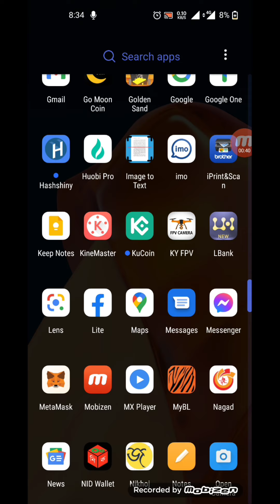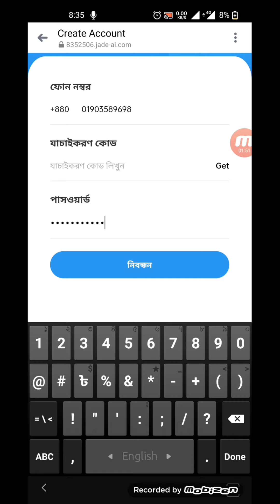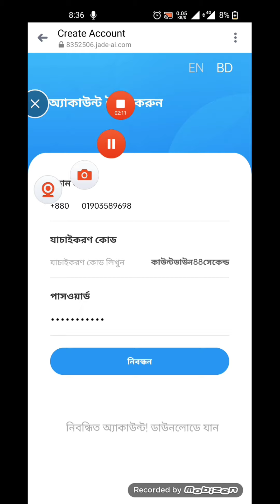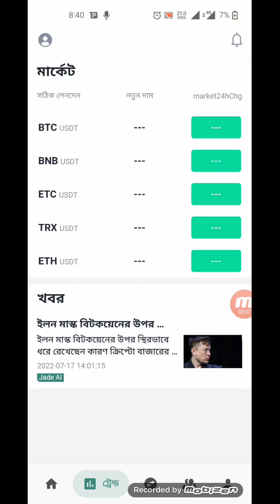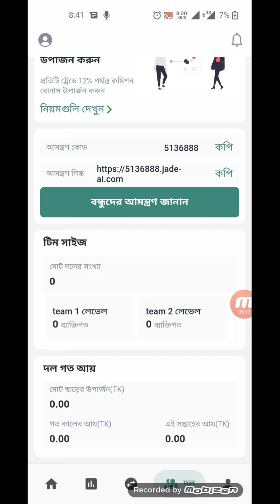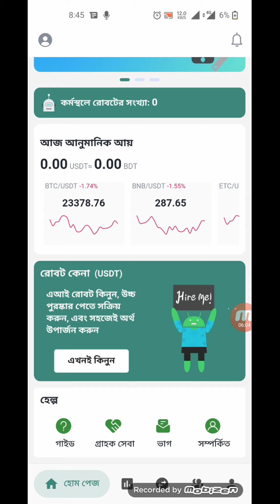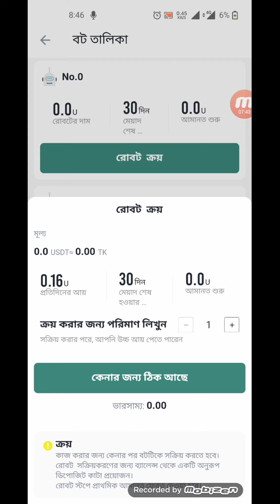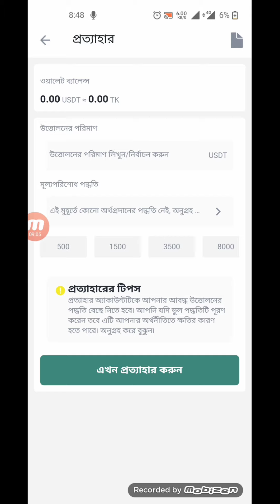রেফার করে টাকা ইনকাম | Jade Ai unlimited income tricks | jade ai new income site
বন্ধুরা এখানে আরো অনেক কিছু বিষয় রয়েছে যেগুলো নেক্সট ভিডিওতে আমি আপনাদেরকে দেখাবো  এ ছাড়াও আপনাদের যদি কোন কিছু জানার থাকে সেটা অবশ্যই কমেন্টে জানাবেন

jade ai how to invest 2022,বিকাশে কি ভাবে ইনভেস্ট করতে হবে,jade ai free income site ❤️,jade ai 100% real site ❤️,jeda ai app live payment proof,jeda ai how to binance withdraw system,jeda ai ফাস্ট পেমেন্ট দিলো,jade ai how to bkash withdraw setup,jade ai কিভাবে বিকাশ টাকা নিবেন,jade ai free income bast ❤️,jade ai bast free income app,jade ai mining free income app 2022,jade ai how to account,jade ai how to work,jadeai app